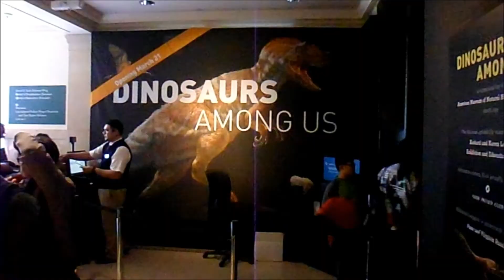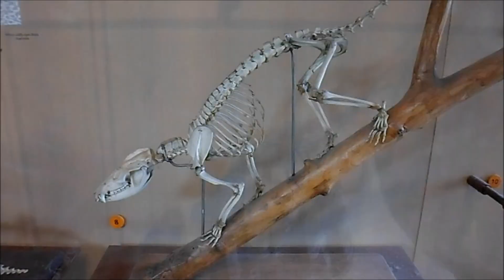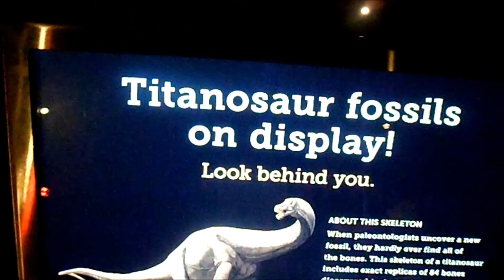New York #5: MUSEU DE HISTÓRIA NATURAL